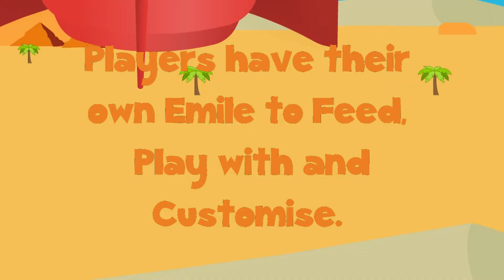Virtual Pet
Our Emile tamagotchi features throughout our apps.
We support numeracy games, phonics games,.